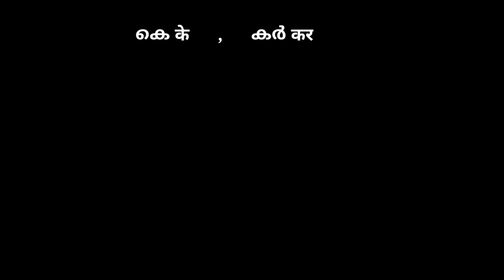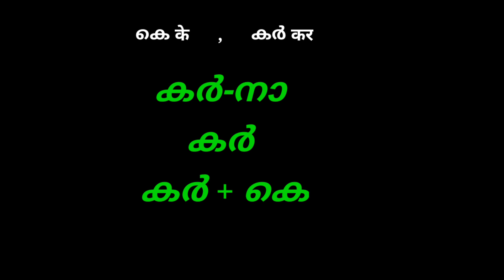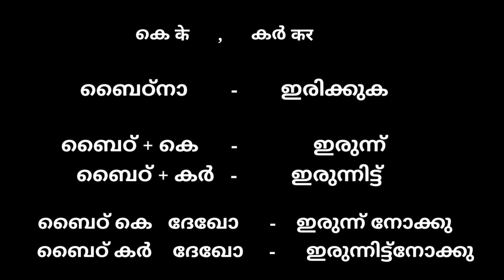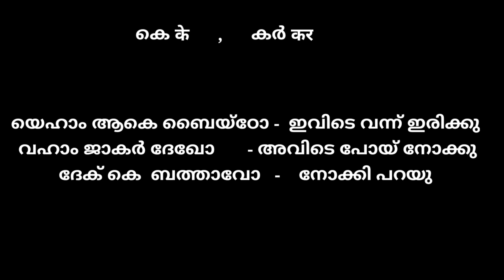SHAAN SPOKEN HINDI CLASS- 24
SHAN SPOKEN HINDI CLASS 24

1 അത് എടുത്ത്  വരു
(ലേna - edukkuka)
2 ചെയ്ത് നോക്കു
3 കഴിച്ച്‌ നോക്കു
4 എഴുതി നോക്കു
5 അവിടെ പോയ് പറയു
6 അവിടെ വെച്ച് പൊയ്ക്കോളൂ
(രെഖ്-നാ വെക്കുക)